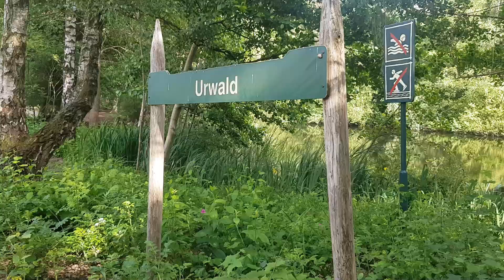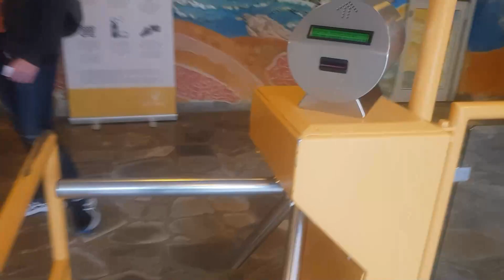Urlaub im CenterParcs Bispingen | Vlog #2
In diesem Video nehme ich euch mit in den Urlaub zum CenterParc in Bispingen.